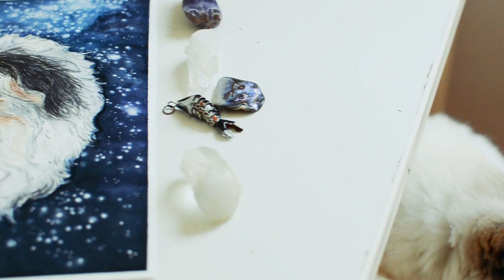Art Time Lapse |||| Merle Toy Sheltie and Moving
I apologize for losing part of my footage!
Here´s a little secret: I actually prefer a rainy summer over heat anytime! Rain is my favorite weather. Do I have friends here who are the same? Post the secret codewords "squishy banana" in the comments below!